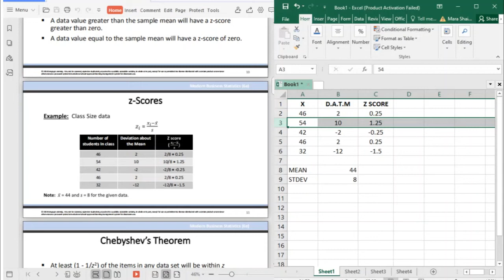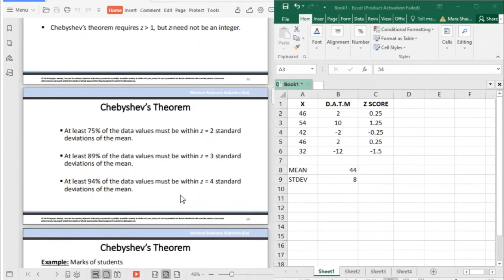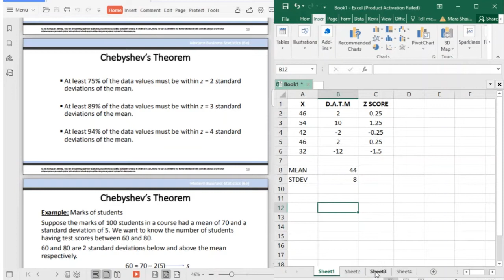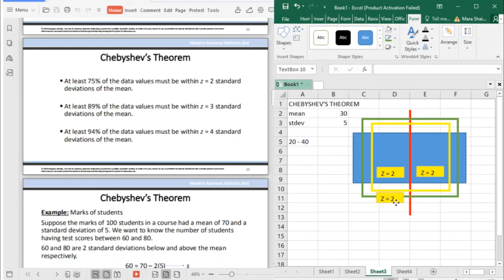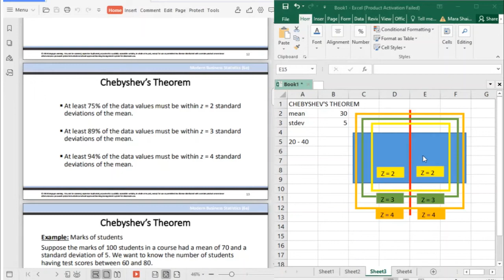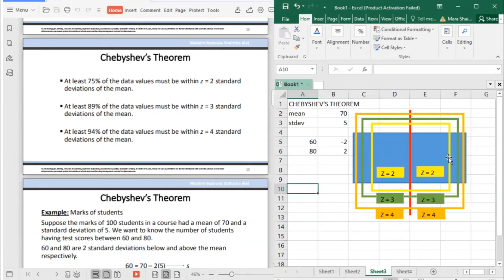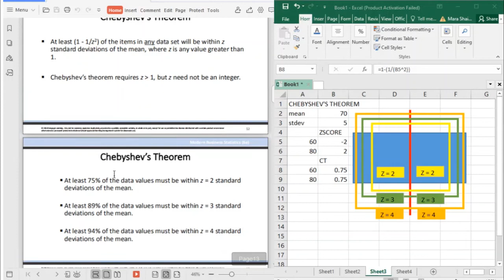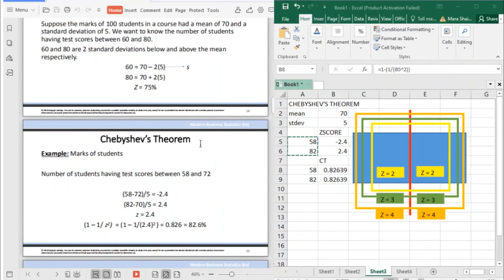Chebyshev's Theorem | MS Excel 2016